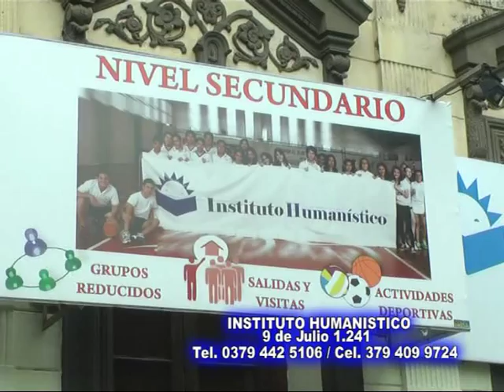Instituto Humanistico Corrientes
Importantes Novedades para el ciclo 2016 del Secundario . . .